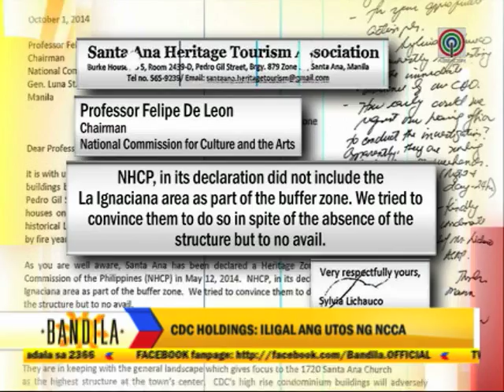NCCA stops condo project in Manila historical area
National Commission for Culture and the Arts wants to stop the building of condo in Sta. Ana, Manila which is declared as a historical zone.